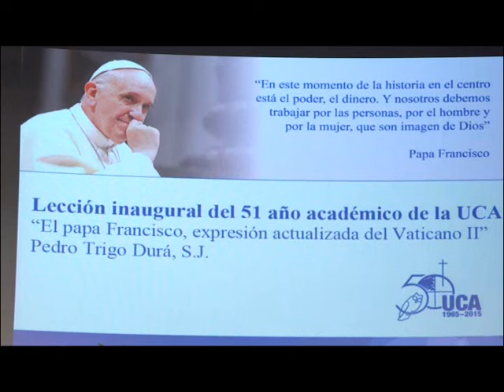Nota: Lección inaugural del 51 año académico de la UCA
Serie: Notas/Coberturas
Primera emisión: 24 de abril de 2016
El pasado 7  de abril, la universidad Centroamericana José Simeón Cañas, UCA, celebro la lección inaugural de su año académico  número 51, denominada “El papá Francisco, expresión actualizada del vaticano II” El encargado de la lección fue el P. Pedro Trigo, Catedrático de la universidad católica Andrés Bello de Venezuela.